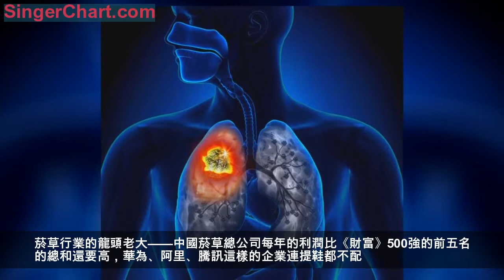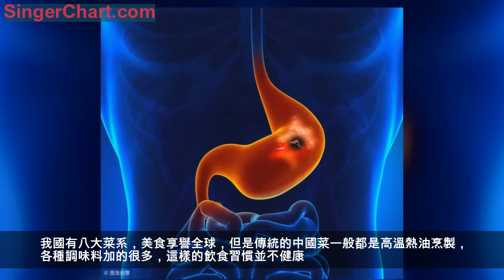癌症真相：肺癌、肝癌、胃腸癌，為什麼是中國發病率最高的癌症？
肺癌、胃腸癌、肝癌是中國發病率和死亡率最高的癌症。為什麼這幾種癌症在中國如此嚴重，我們又該怎樣預防呢？
1、肺癌
肺癌是所有癌症中當之無愧的第一，發病率和死亡率均排在首位。去年中國有約80萬新增肺癌病例，其中超過八成的患者確診既是晚期，而晚期肺癌患者存活率只有5%。
肺癌發病率最高毫無疑問是由於吸菸導致的。
我國菸民有3.15億人，菸草行業年收入規模超萬億，占全國公共預算收入的6%。菸草行業的龍頭老大——中國菸草總公司每年的利潤比《財富》500強的前五名的總和還要高，華為、阿里、騰訊這樣的企業連提鞋都不配。
除了吸菸以外，肺癌也與霧霾有關。北京肺癌患者人數占癌症患者總數的19.7%，深圳肺癌患者人數占癌症患者總數的13.04%，對比一下北京和深圳前些年的空氣品質，其中的關聯一目了然。
還有一個導致肺癌的重要原因就是廚房油煙。這一因素使得肺癌在女性癌症中的排名上升到第二位，僅次於乳腺癌。
2、肝癌
肝癌對中國人來說是一種非常特別的癌症，按患病人數統計，中國的肝癌患者占了全世界的一半以上，發病率比世界平均水平高出3倍。
可以說肝癌是當之無愧的「中國癌症之王」。
為什麼肝癌如此偏愛中國人呢？一般我們會認為是飲酒過量導致，中國人的「酒桌文化」使得肝癌發病率提高。其實這還不是最主要的原因。
酒精只是幫凶，導致肝癌發病率過高的「主謀」是B肝。目前中國肝癌患者人數近50萬，其中有80%是B肝病毒攜帶者。
B肝全稱慢性B型肝炎，是由B肝病毒 （HBV）導致的。B肝病毒2017年被世界衛生組織列為「1類致癌物」。
中國目前有9000萬B肝病毒攜帶者，他們都是易患肝癌的高危人群。想要降低中國肝癌發病率，必須先戰勝B肝。
3、胃腸癌
中國胃癌患者數占全球的47%，每年新增約40萬例，結直腸癌每年新發病例數也接近胃癌。
涉及消化系統的癌症無疑與飲食習慣關係緊密。
我國有八大菜系，美食享譽全球，但是傳統的中國菜一般都是高溫熱油烹製，各種調味料加的很多，這樣的飲食習慣並不健康。
另外我國並沒有「分餐制」的傳統，所以幽門螺旋桿菌更容易傳播。幽門螺旋桿菌是唯一能在人類胃的強酸環境中生存的微生物。
幽門螺旋桿菌可導致胃炎、胃潰瘍反覆發作，嚴重的會導致胃癌。
珍愛生命，保護身體健康！